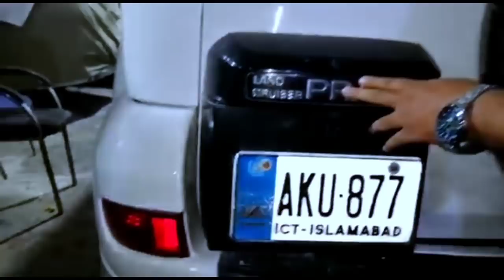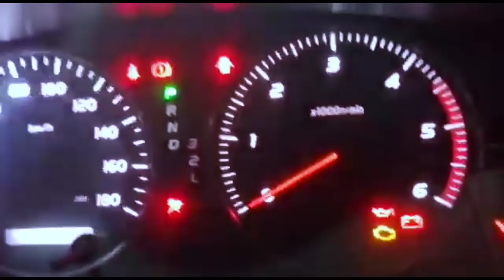Prado 2003 facelift into 2020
●4) This video is meant for   Educational/Inspirational purpose only. The sole purpose of this video is to inspire, empower and educate the viewers. Motivational Quotes videos does not own the rights to these video clips.
WE DEALS IN ALL CARS MODIFICATION PARTS, ACCESSORIES & CAR WRAPPING IN LAHORE
ALL TYPE BODY KITS FOR
HONDA ,
TOYOTA
SUZUKI
KIA
4X4
ETC
ALL KIND FACE LIFT
PRADO
LAND CRUISER V8
HI LUX VIGO
HI LUX RIVO
FORTUNER
LEXUS
ALSO DEALS IN ANY TYPE OF ACCESSORIES MODIFICATION PARTS PERFORMANCE PARTS
RALLY CAR MODIFICATIONS & PARTS